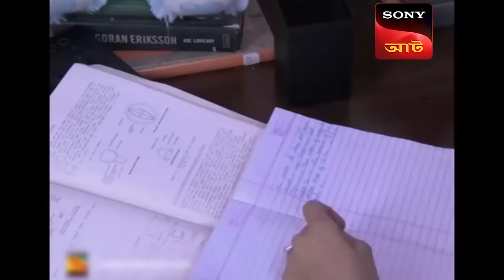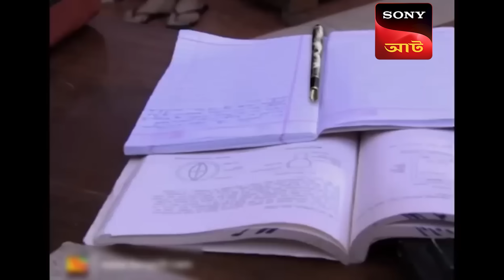ভুতুড়ে ঘড়ি - Best Of Aahat - আহাত - Full Episode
Anyone interested in antics will surely like this episode because this episode has lots of them! But they are not the normal ones, there is surely something wrong with them, but what? And keep an eye while you go buy your next antic, are they safe? Or is something weird there?

About Aahat :
Aahat is the most popular horror show in Indian television history. The show brings a new ghost story each week that takes the breath away. Each Story focuses on a larger scale. The show will cover the entire realm of supernatural Ghosts, ghouls, goblins, zombies, and haunted houses.